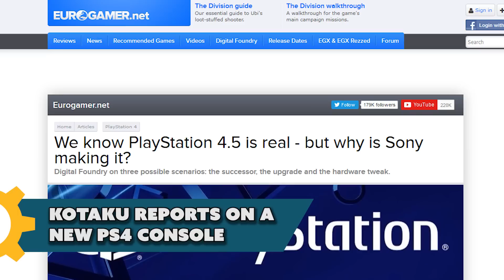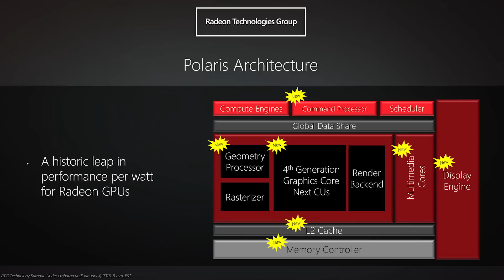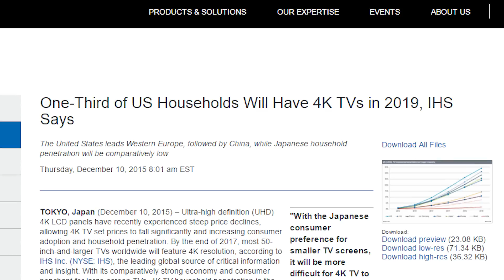PlayStation 4.5 PRICE, RELEASE DATE! - The Know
Not only can we confirm the PlayStation 4.5 is real, but we can also share its price and release date! You gotta watch the video to get that info though. What do you think we are, stupid?

Written By: Elyse Willems and Lawrence Sonntag
Hosted By: Adam Kovic, Bruce Greene, and Lawrence Sonntag